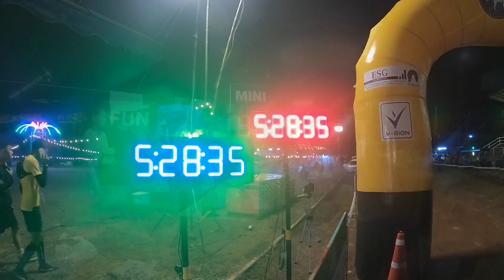บรรยากาศงาน เดิน วิ่ง ปั่น เวียงหนองหล่ม ชมดอยนางนอน